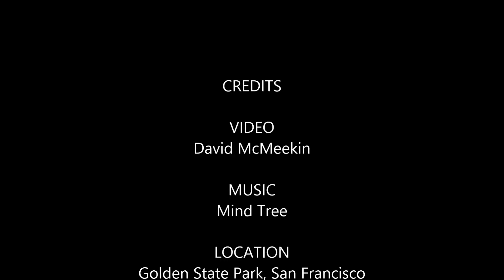Golden State Park Japanese Tea Garden, San Francisco CA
Quick video of the Japanese Tea Gardens in Golden State Park, San Francisco, CA accompanied with a quote from the Dhammapada.